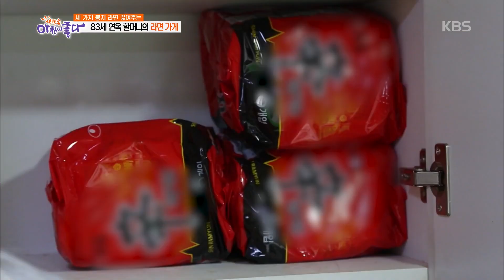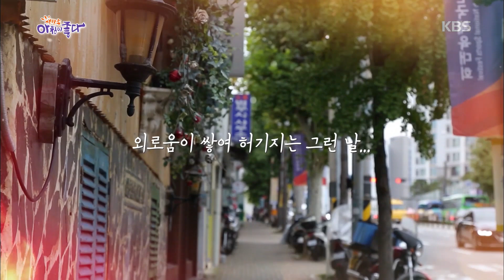맛있는 인생입니다 [생방송 아침이 좋다] 20190923